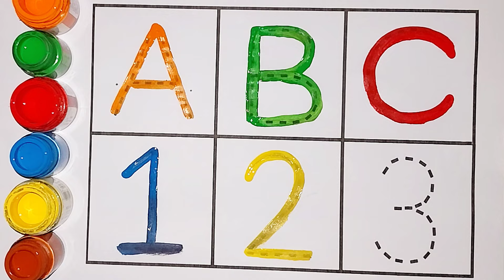Alphabets song | alphabet | a to z | 123 go | 1234 song | One two three | counting -97